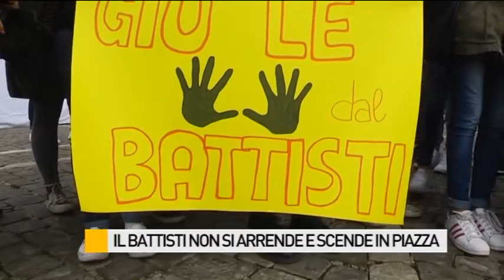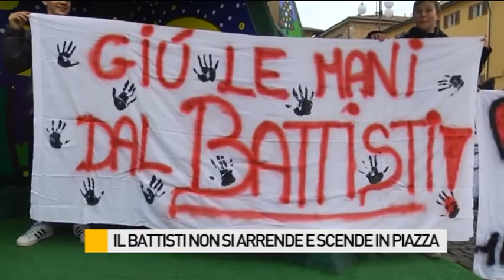Il 'Battisti' scende in piazza per salvaguardare l'autonomia dell'Istituto